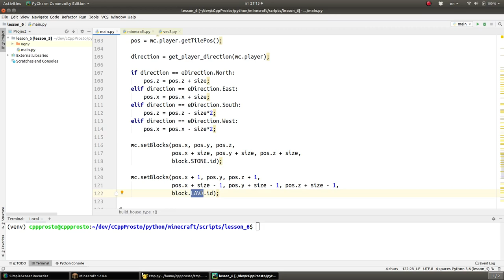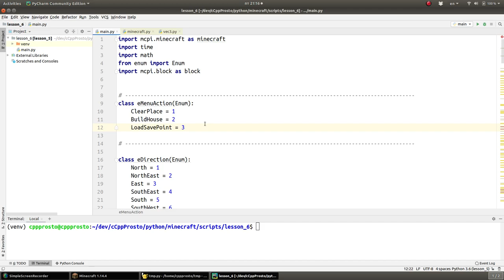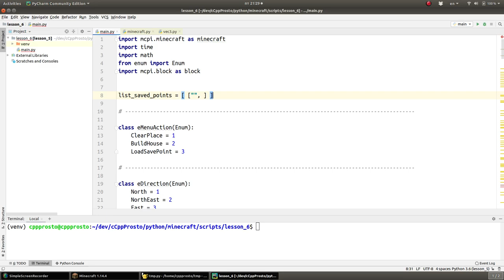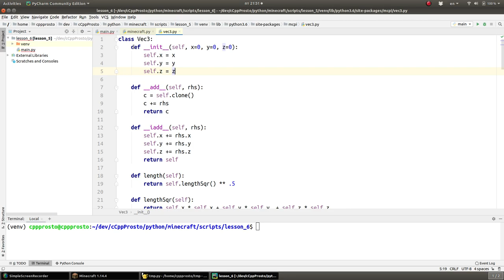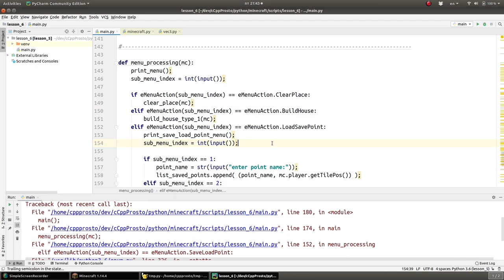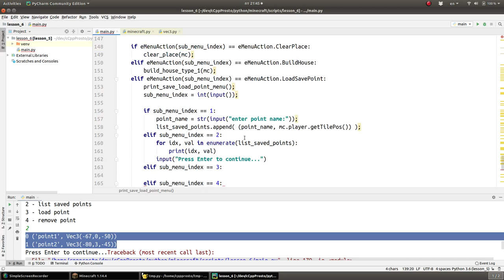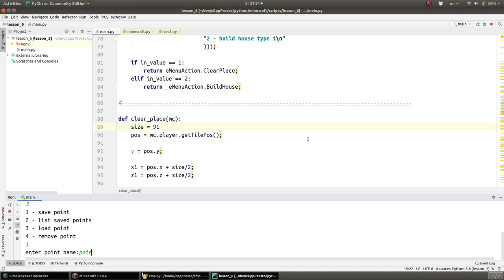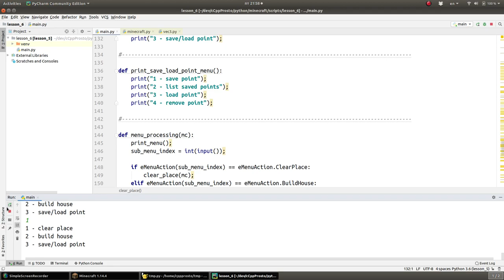#5 Уроки Python + Minecraft. Контейнер list. Сохранение и телепортация к точкам.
!ВАЖНО! Помощь каналу